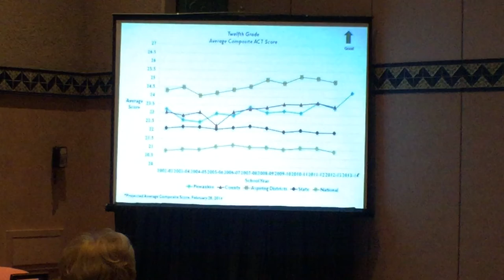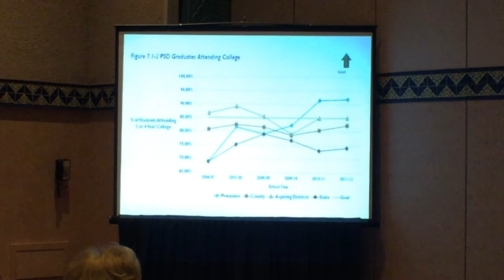JoAnn Sternke - Getting Results through Leadership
Dr. Sternke shares how Evidence-Based Leadership techniques led to great results in the Pewaukee School District where she is superintendent. The Pewaukee School District was honored as a Badrige award recipient under Dr. Sternke's leadership.